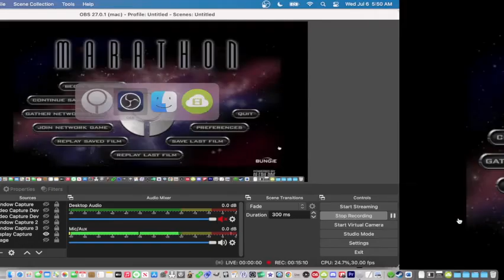Marathon Survival - Magenta Filter - "Denying Foam"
41,404 points in 15:06!